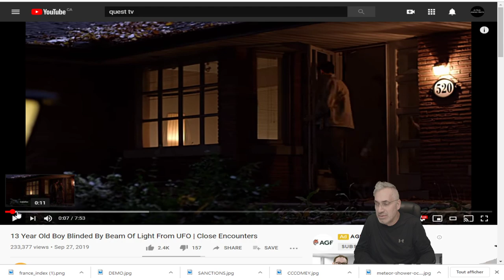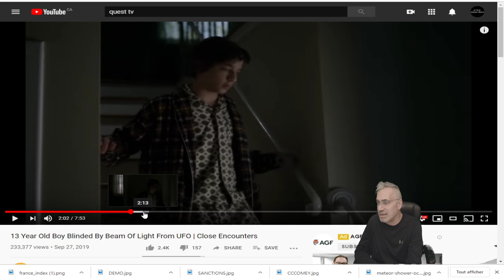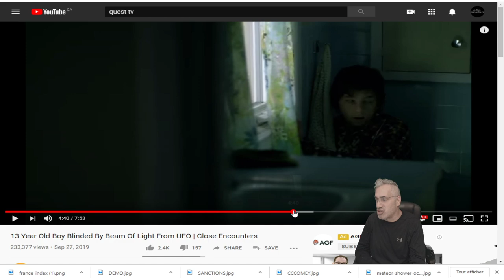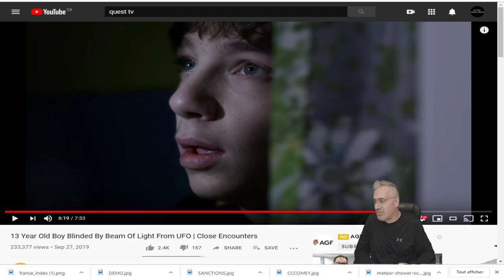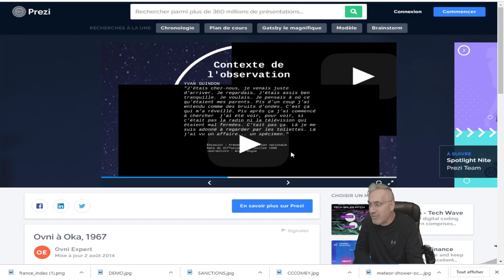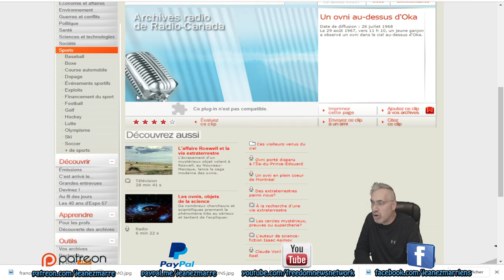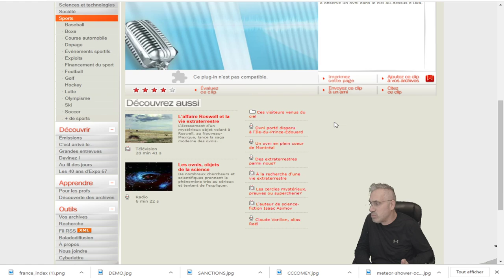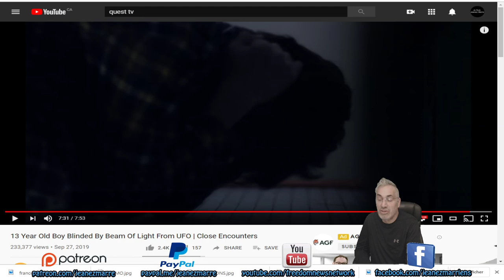EXCLUSIF; RÉCIT INCROYABLE D'UN JEUNE DE 12 ANS D'OKA, QUÉBEC AVEUGLÉ PAR UN OVNI EN 1967!